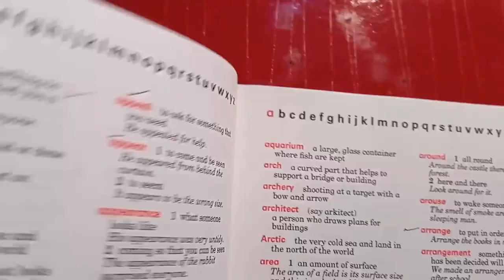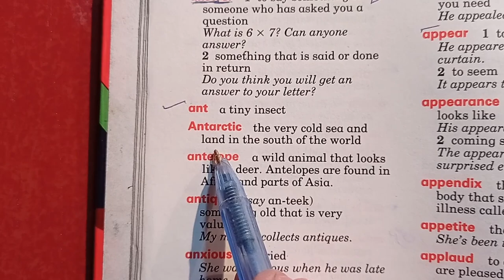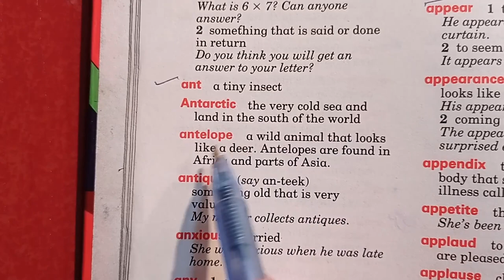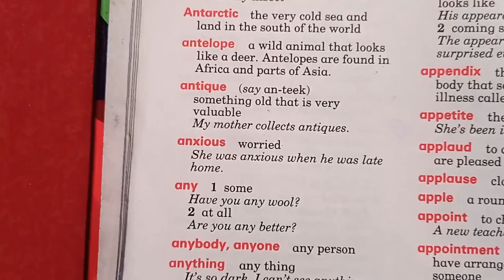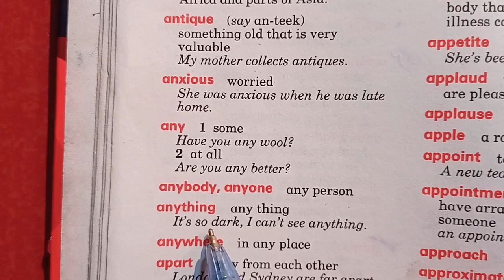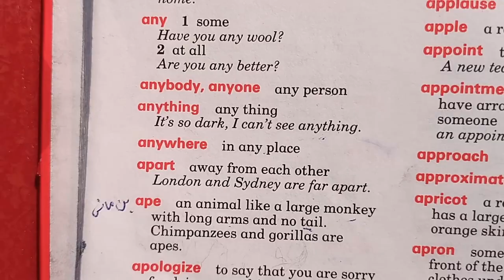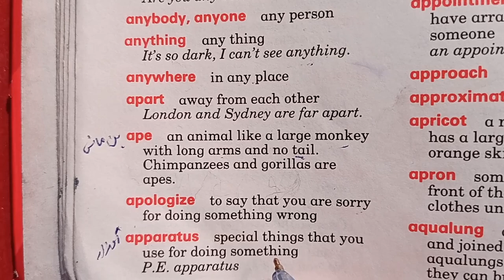English Learning Vocabulary By The Oxford Dictionary || English Words List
English Learning Course By The Oxford Junior Dictionary || English To Urdu Learning Course